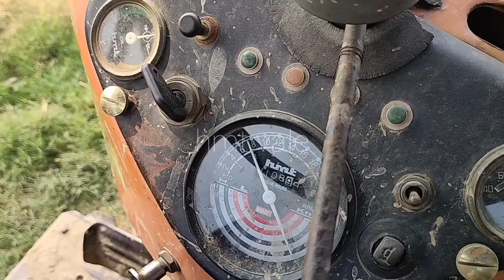HMT 3522 Tractor: Generator and Alternator Performance Review II hmt 3522 generator II hmt 5911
Welcome to our latest video on the HMT 3522 tractor! In this episode, we put the HMT 3522 to the test by connecting it to a generator/alternator to see how well it performs under load.

🔧 What You'll See:

Detailed setup process of the HMT 3522 with the generator/alternator
Live performance test and power output analysis
Tips and insights on maximizing efficiency and performance
Expert commentary on the results and overall performance
📊 Key Performance Metrics:

Power output
Fuel efficiency
Load handling
Stability and consistency
Whether you're a farmer, a tractor enthusiast, or someone interested in machinery, this video provides valuable insights into the capabilities of the HMT 3522 tractor.

🚜 About the HMT 3522 Tractor:
The HMT 3522 is renowned for its reliability and versatility in agricultural and industrial applications. With its robust engine and durable construction, it's a trusted choice for powering various equipment, including generators and alternators.

👍 Support Us:
Your support helps us create more content like this!

📢 Join the Conversation:
Have questions or comments about the HMT 3522 or this performance test? Leave them in the comments section below, and we'll be sure to respond.

hmt 3522
hmt hydraulic problem
hmt tractor or